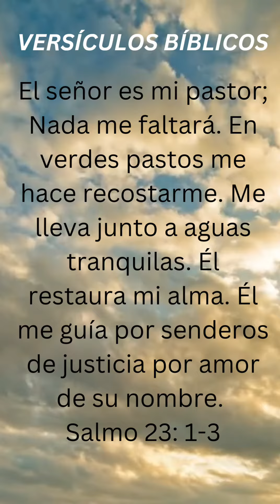DISEÑO DIVINO: UN FUTURO DE ESPERANZA ORACIÓN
Terminar el día con la oración CHANTAL ONLINE EVENING

Es una manera maravillosa de liberar el estrés y encontrar la paz antes de quedarse dormido. No importa lo que hayas enfrentado hoy, hablar con Dios a través de la oración nocturna renovará tu fe y te ayudará a experimentar un verdadero descanso. Las oraciones vespertinas también te ayudan a reflexionar sobre todos los eventos de tu día y cómo Dios ha estado presente contigo.

¡Comparta estas oraciones nocturnas antes de dormir con sus hijos, cónyuge y amigos para que ellos también puedan conciliar el sueño sintiéndose bendecidos y agradecidos! ¡Dios quiere y espera darte paz y consuelo en las noches!

REGRESAR A DIOS ELEGIENDO LA VIDA Y PERMANECIENDO EN UNA RELACIÓN ÍNTIMA CON ÉL

DKDK GOD IS THE ONLY HOPE MINISTRY INC.

2 CHRONICLES 7:14;

LAMENTS 3:22-24

Espero que sigas siendo bendecido y que tengas un día maravilloso. En el nombre de Jesucristo. Amén.